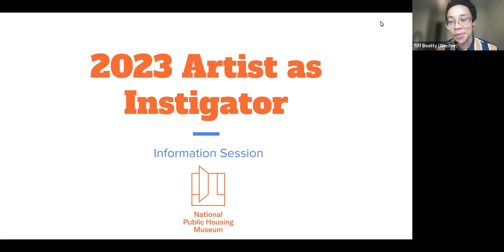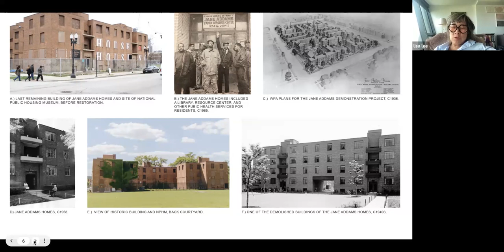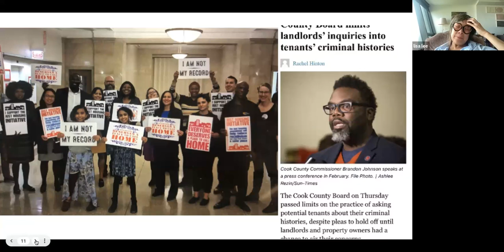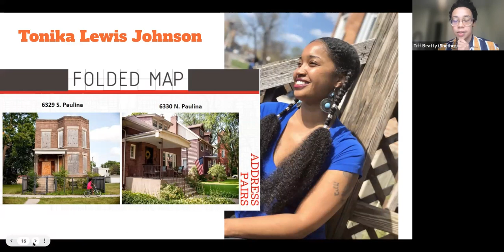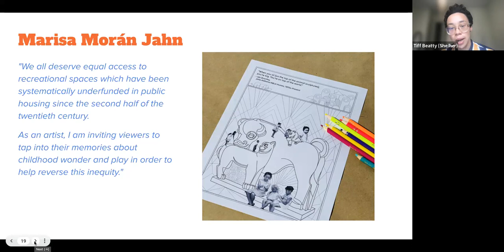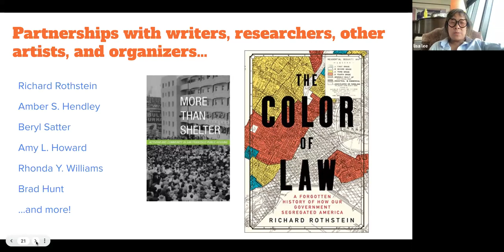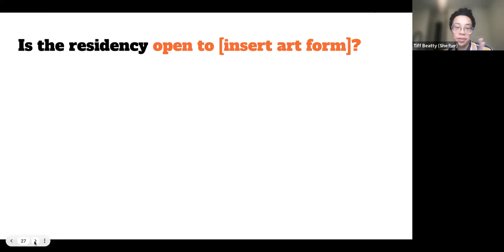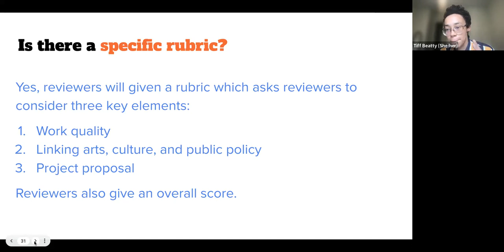Artist as Instigator Information Session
Learn more about the National Public Housing Museum's Artist as Instigator Residency Program This annual residency program leverages arts and culture to make creative public policy interventions around housing and related issues.

During this info session, you'll gain insights into the program, including eligibility criteria, and application requirements, and see past participants' work. You'll also be able to interact directly with the National Public Housing Museum team and have all your questions answered in real time!

Applications are due Friday, July 21. The new Artist as Instigator will work with us from Fall 2023 to Summer 2023. This is a particularly exciting time in the museum’s history as we move towards the opening of our permanent museum home to the public in Spring 2024 in the last remaining building of the Jane Addams Homes in Chicago’s Near West Side.